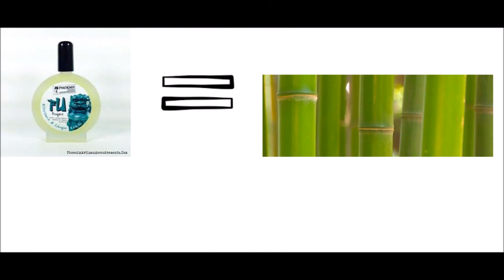PAA Dirt & FU Initial Impressions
Just a little snarky.